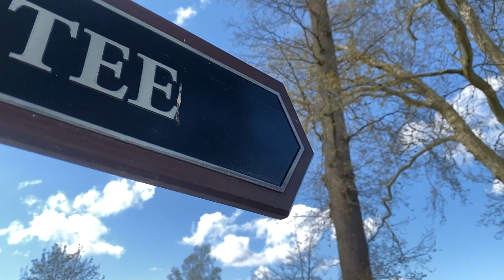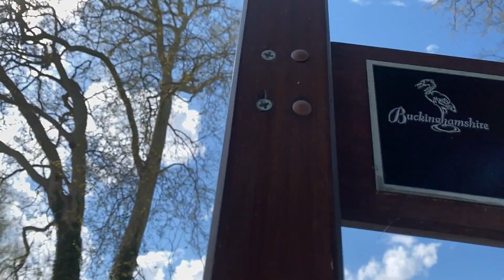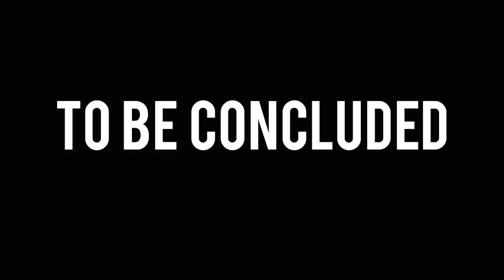STEWARDS ENQUIRY- CHRIS V OLI BELL- PART 3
Part 3 of my round at the Buckinghamshire with
My itv co host Oli Bell.